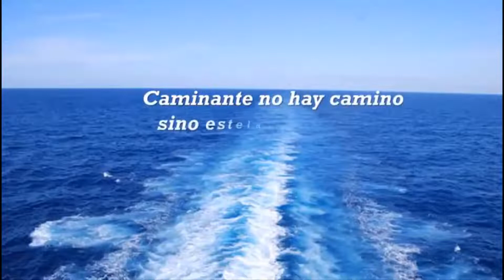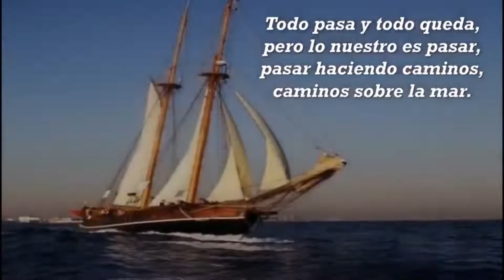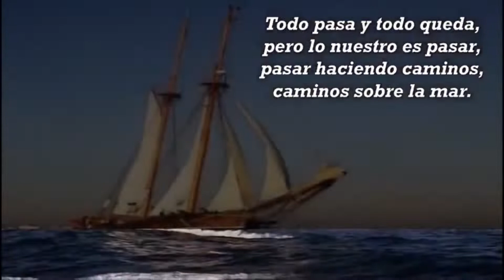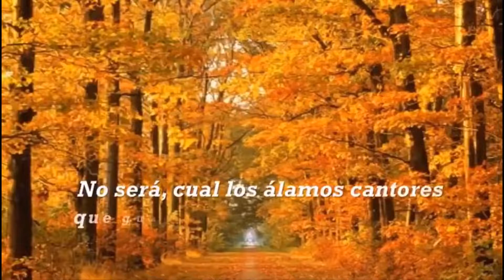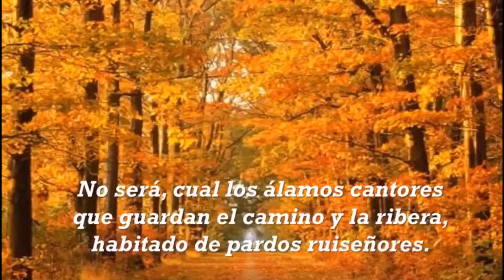¨Algo de mí¨ (Camilo Sesto)_Canta: Salvador Fuster Just (23-5-2020)